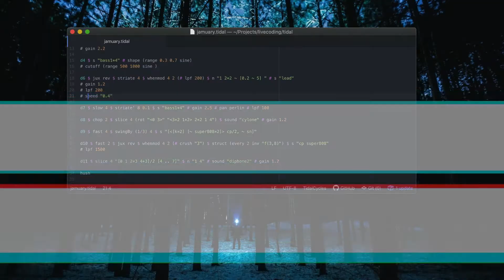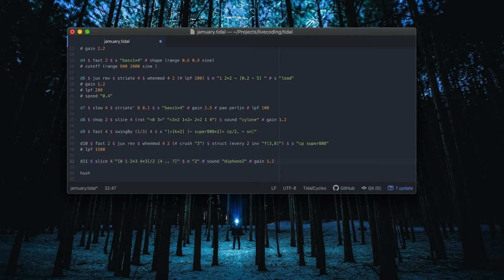intelligent internet speleogens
tidal cycles pre-patterned livecoding